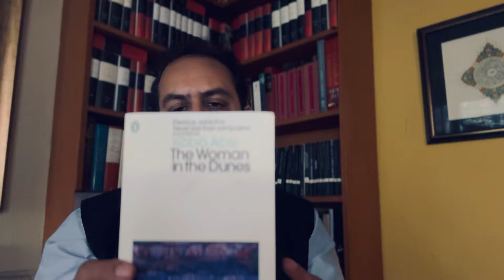The Woman in the Dunes by Kōbō Abe Kitab Dost کتاب دوست — Book Review No. 1.(May 16, 2024)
Friends I have started a new series of book reviews called Kitab Dost on Urdu and International literature. The idea is to introduce Urdu and local languages literature to an international audience and global literature to the local readership. Hence the reviews will be in Urdu as well as English.

The first review is that of Japanese author Kobo Abe’s novel The Woman in the Dunes. Many thanks.